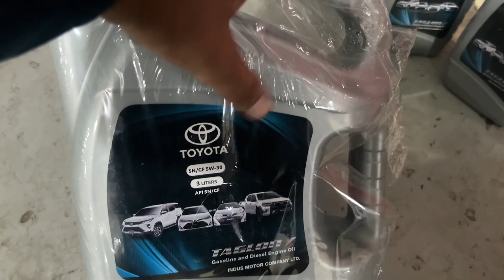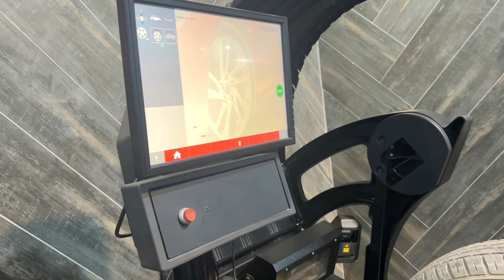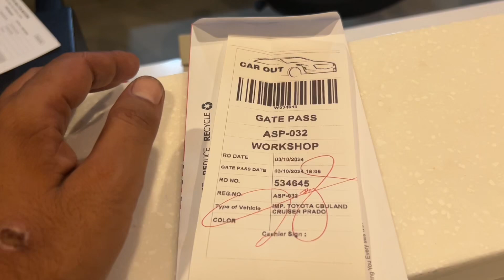Toyota Pradoo Oil Changed Rizwan Vlogs جہاز کا آئل چینج Toyota Pradoo 2021 Model best oil grade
Toyota Pradoo Oil Changed Rizwan Vlogs جہاز کا آئل چینج Toyota Pradoo 2021 Model